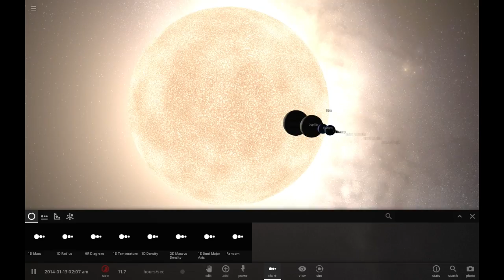Coco awards (teaser)